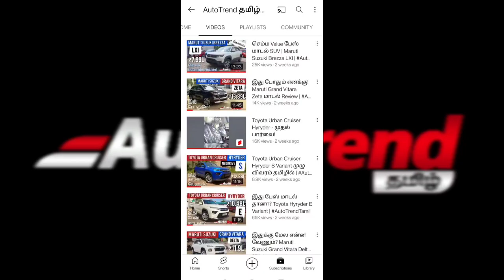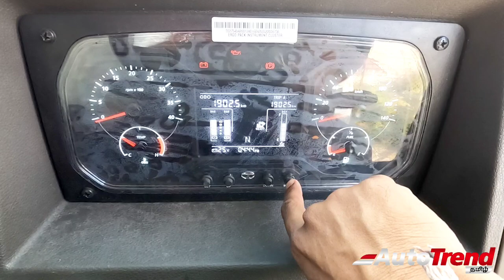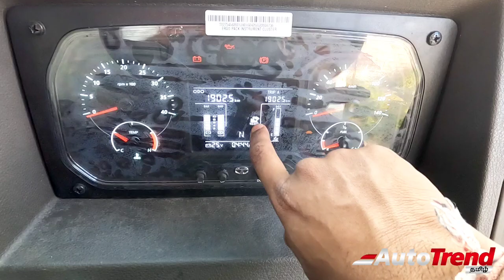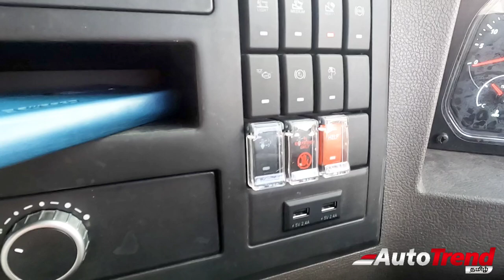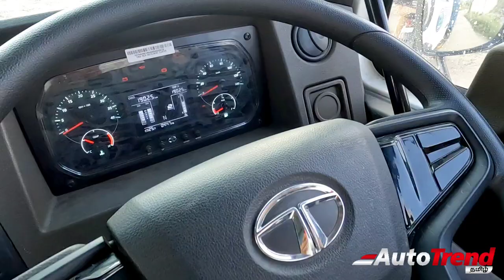யானையை விட பெருசு! 10 Wheel Tipper Tata Signa தமிழ் விமர்சனம்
யானையை விட பெருசு! 10 Wheel Tipper Tata Signa Review

"PAID COLLABORATION WITH TATA MOTORS” in the description in all of your videos

Popular Mega Motors India Pvt Ltd., Hosur
Please Concat 📲 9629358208 / 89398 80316
Tata Signa 2825.TK